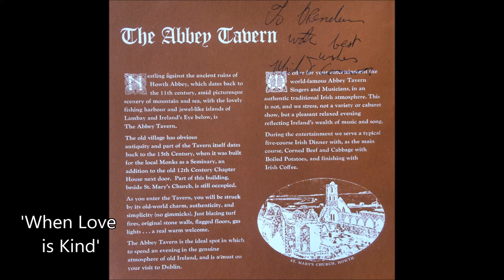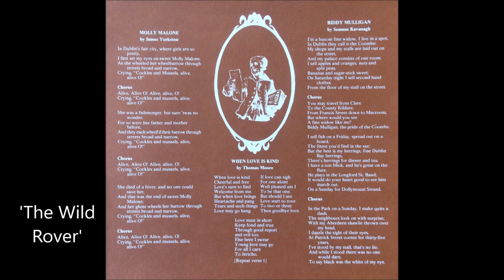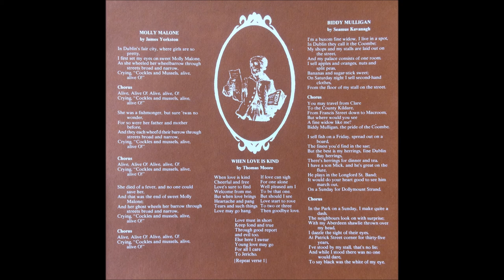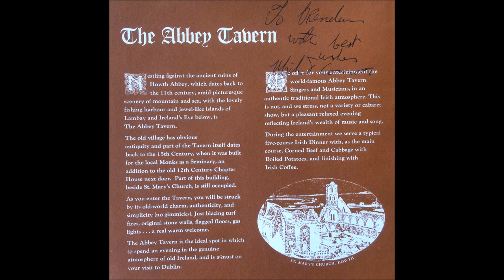THE ABBEY TAVERN 'The Spirit of Ireland' (EP)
1970.  A promotional EP of ballads for this well known Howth hostelry. Musicians listed: Michael Kennedy, John Fetherstone, Michael de Bruch, Liam Rowsome, Ciaran O'Reilly and Michael O'Connor (flute). More information on instrumentation and omitted singers would be appreciated.

Cockles and Mussells
When Love is Kind
The Wild Rover
Finnegan's Wake
Mazurkas
Biddy Mulligan